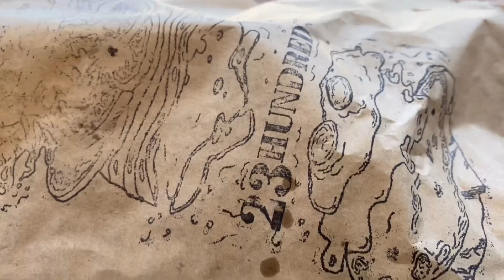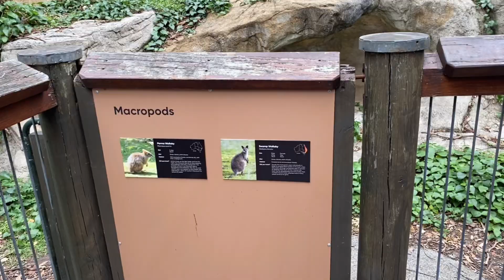New Year New Me | 2024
January was definitely a part of my growing season of life. Growing as in spiritually, emotionally and physically.

Yes it’s the beginning of a new year, and is usually seen as a time for new beginnings, this year I was actually more serious about it.

I really reflected on where I was at and where I want to be in life.
Making changes to my lifestyle, my mindset, and just everything.

Past few years I just really didn’t care much, and I was just trying to fill a hole that I knew only God could fill.

Had some super lows and just finally turned to God in my brokenness.

I feel hope, love and a purpose to push through life. God cares guys. He loves us all so much. I’m so grateful for his grace and his open embrace.